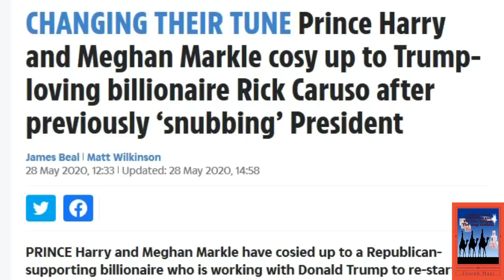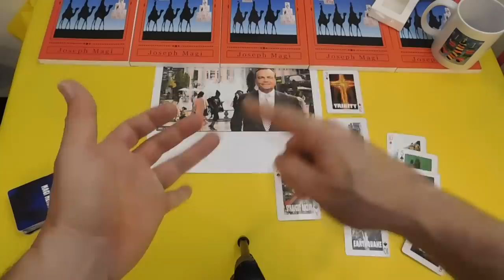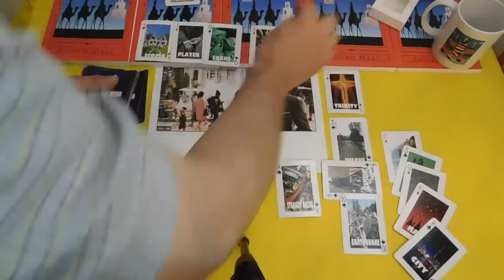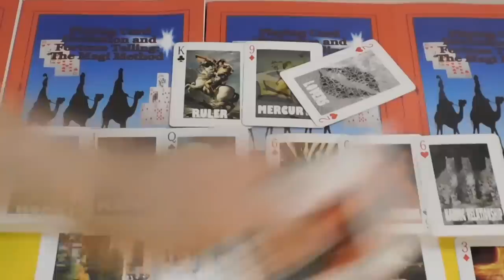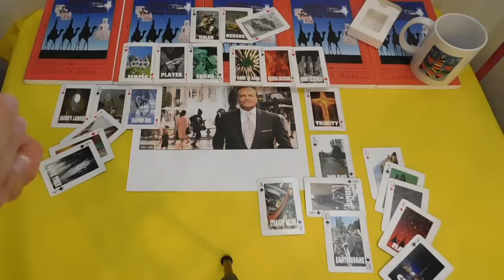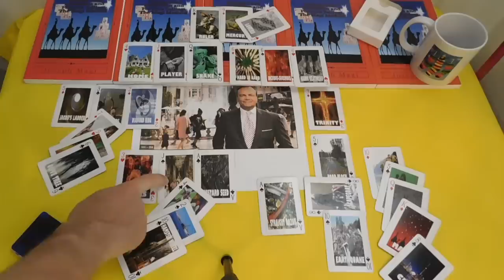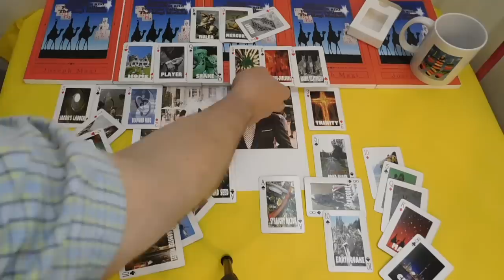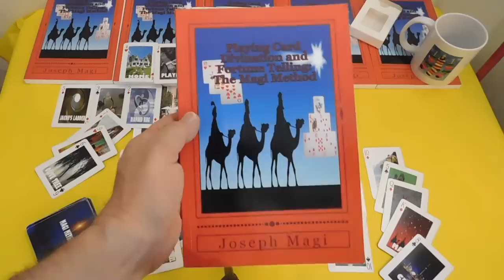Meghan Markle & BILLIONAIRE Rick Caruso - What is going ON? Playing Card Divination